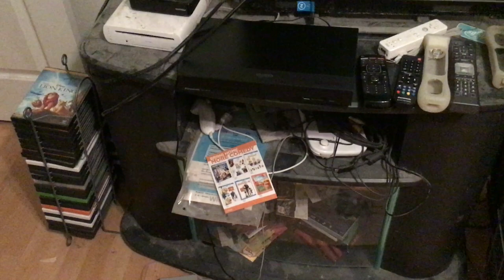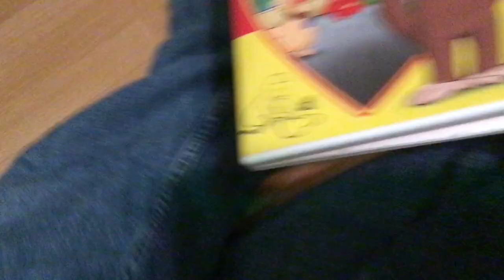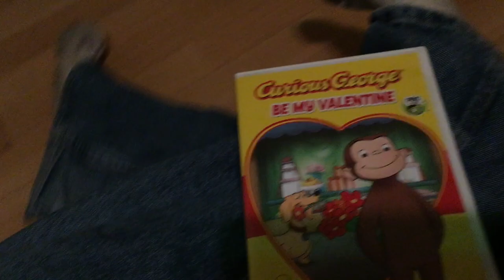Me Showing My Blu-ray and DVD Player on my TV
Here is me showing of my Panasonic Blu-ray Player.